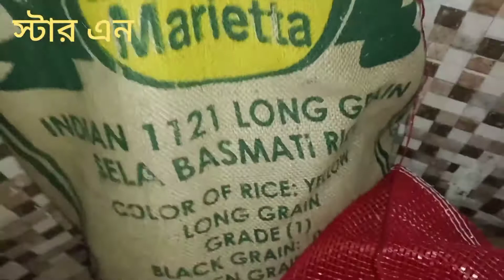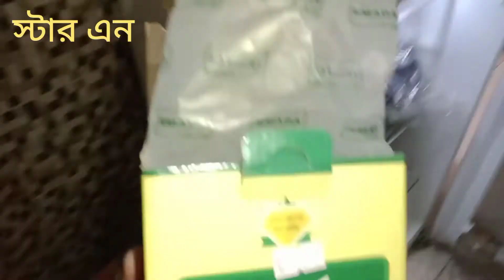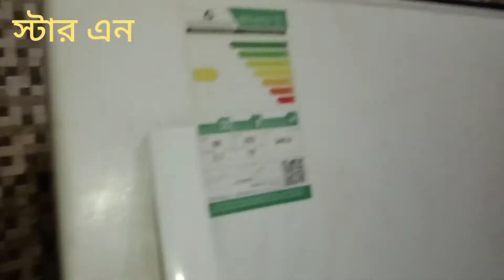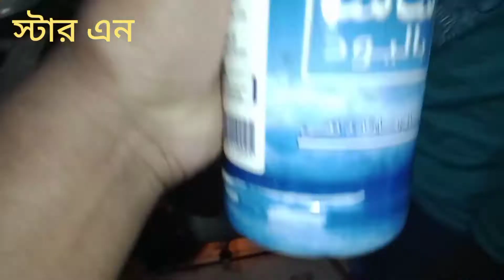সৌদি প্রবাসী বাংলাদেশি ভাইদের রান্নার মজার একটি ভিডিও